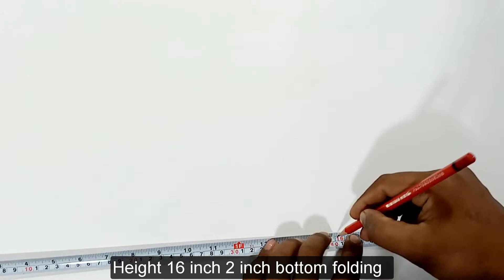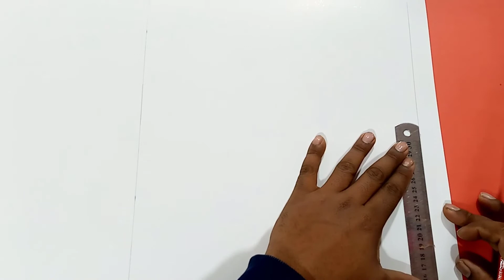How To Make A Balloon Surprise Box Diy Birthday Balloon Box Making Surprise Gift Box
Very Easy  to make this surprise gift box tutorial , watch this video and make this at home  and Express your feelings through this unique surprise gift box.
watch this video and do it yourself.
Material:
bleach card , chart paper , scale .glue . ribbon,
Measurement :
2 bottom inch folding , 12 inch width, 16 inch length ,
Cap; 2 inch folding Four side , 12.2 inch width both side .